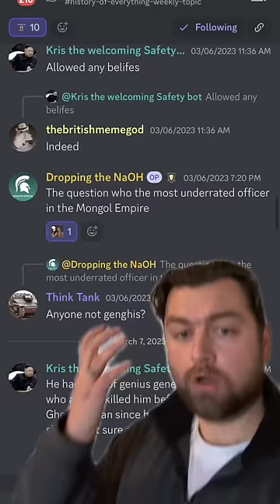Why was the most underrated mongolian leader?